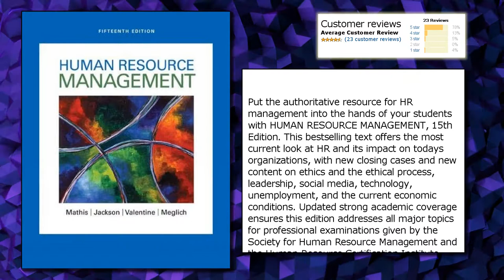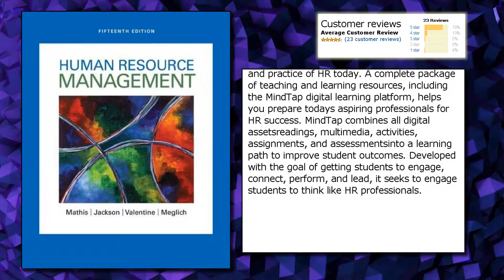Human Resource Management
Price from: $106.64
Publisher: South-Western College Pub